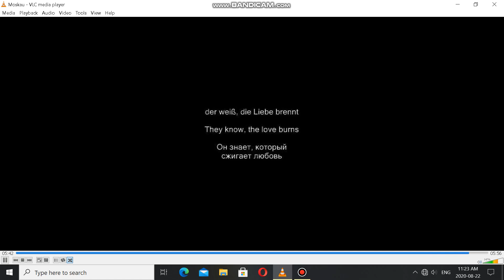Moskau- Genghis Khan